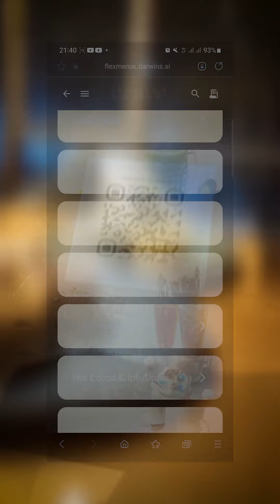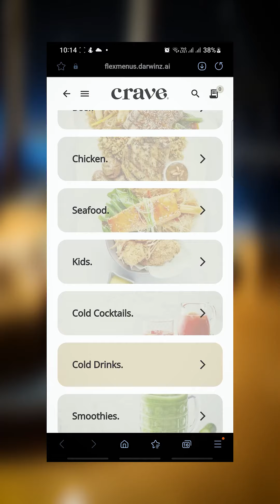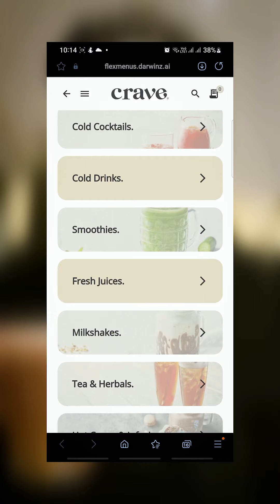احتفلت بعيد ميلادي في Egypt 💰💸